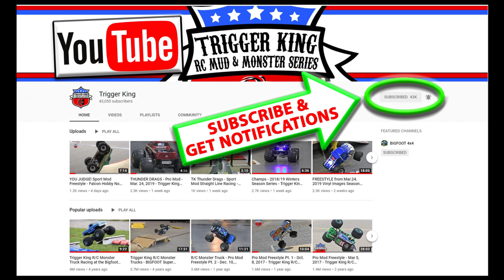HIGH FLYIN' FREESTYLE - Pt.1 - May.19, 2019 - Trigger King R/C Monster Trucks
From the garage of BIGFOOT 4x4, here is part 1 of some high flyin' R/C monster truck freestyle, from May 19, 2019.